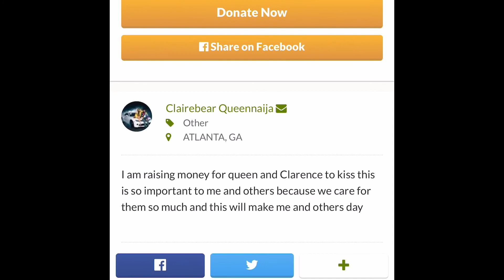GoFund Me Made For Queen Naija & ClarenceNYC To Kiss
Yooooo they really made a GoFund me
@queennaija you better kiss the homie for everyone happiness 😂

Queen Naija and clarenceNYC